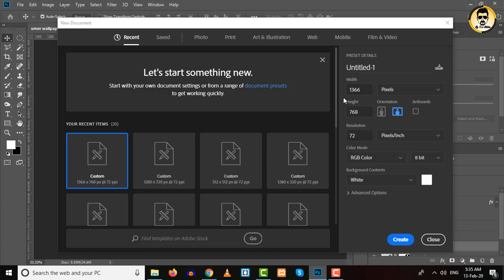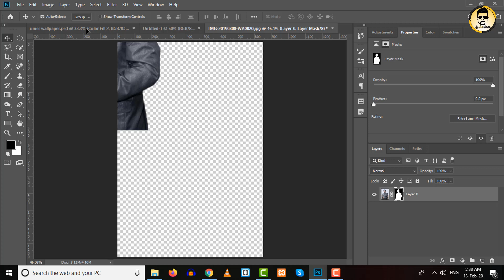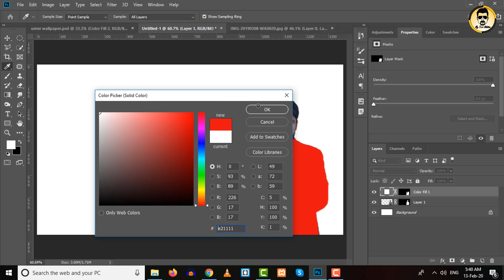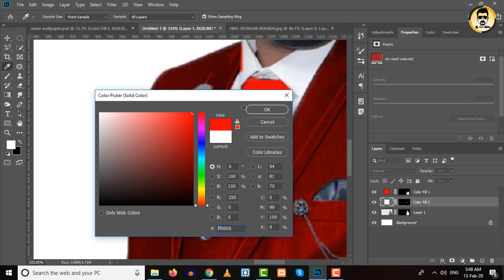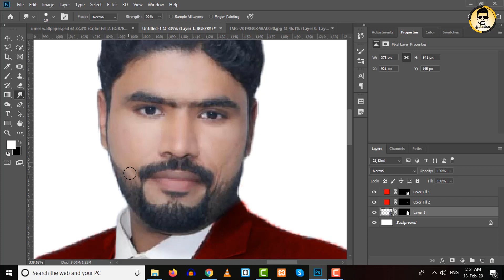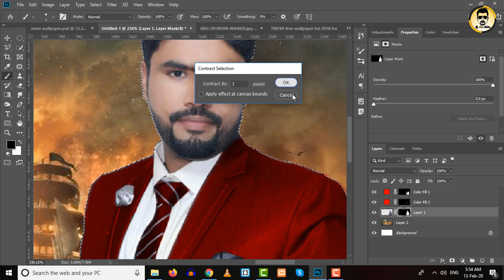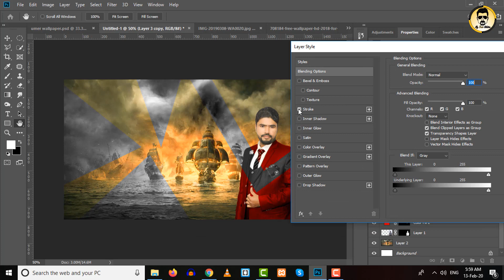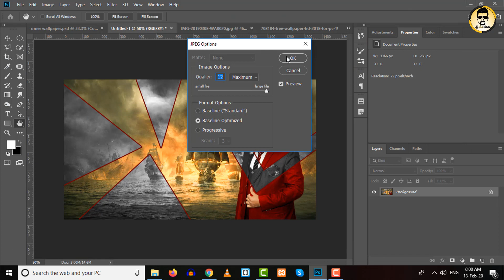Photo Portrait Manipulation Tutorial in Urdu & Hindi by My Tech Solution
Muhammad Babar